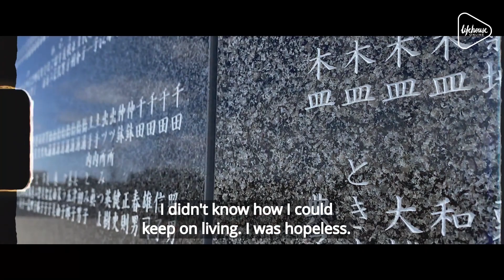Memorial Stones: "What do These Stones Mean to You?" // Rod Plummer // Lifehouse Global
Lifehouse Hong Kong is a dynamic, fun, and passionate English & Cantonese speaking church based in Jordan, Hong Kong. We currently stream weekly church services every Sunday at 11:30am on Youtube and Facebook. Join us online!